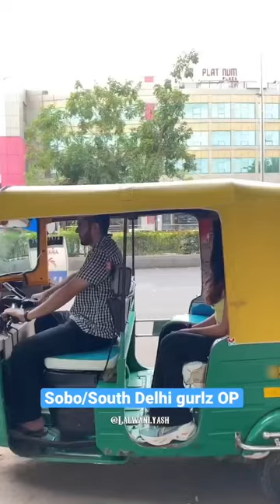South Delhi Gilrz with Ricksha wala 😆 | Baaya Jaoge Kya